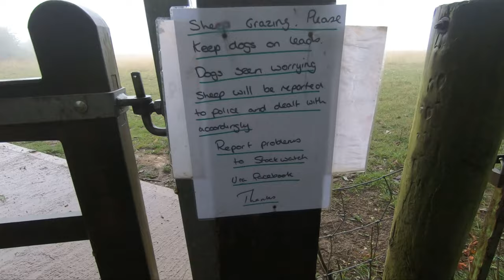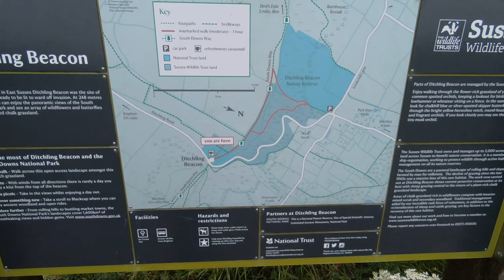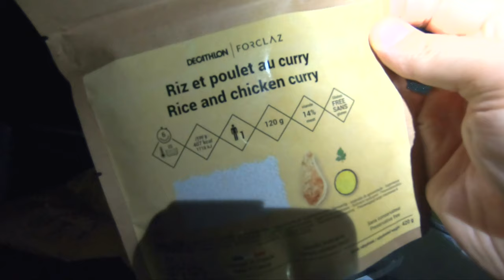CAMPING in the wind and rain - testing out the MSR Hubba NX in bad weather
It feels so good to be back!

Hi EVERYONE! In this video I go on my first wild camping trip since lock down easing in England and it quickly turned into wild camping in the wind and rain. I was able to test out the MSR Hubba NX tent in the bad weather along with my directional skills (also bad) in the clag!

Some of you have kindly offered to buy me a beer (or coffee), you can do that here:

MOST OF MY HIKING GEAR:
○ SLEEPING PAD
○ SLEEPING BAG
○ TENT 1
○ TENT 2
○ STOVE 1
○ STOVE 2
○ SIT PAD
○ DOWN JACKET (BLUE)
○ POWER BANK
○ MED KIT
○ COOK POT (550ml)
○ COOK POT (1l)
○ WATERPROOF TROUSERS
○ NECK GAITER
○ FOOD BAG
○ TOILETRIES BAG
○ BUSHBOX STOVE